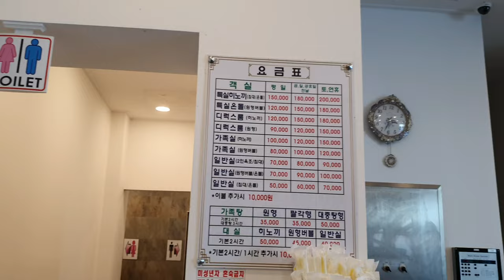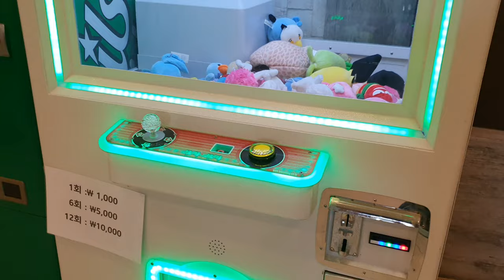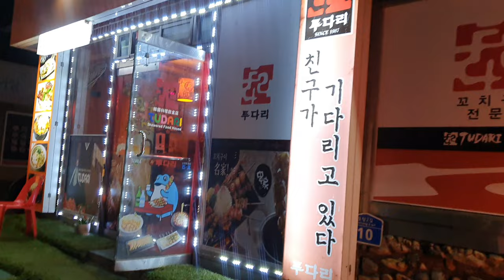온천물은 좋았지만 호텔이라기엔 많이 부족한 수안보 RI온천호텔 히노끼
수안보 벚꽃보러 갔다가 묵었더 RI온천호텔 입니다.
히노끼탕이 있는 가족탕에서 묵었는데 온천물만 좋았습니다.
히노끼탕이 처음인 저에게 다음부터 히노끼탕을 안가게 만든곳 입니다.
혹시나 예약 하신다면 일반욕조가 있는 방을 추천 합니다.